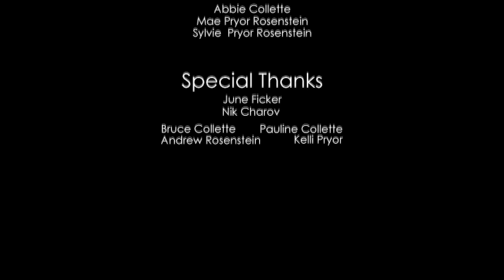Wells Reserve at Laudholm's Lead Bird Bander: June Ficker